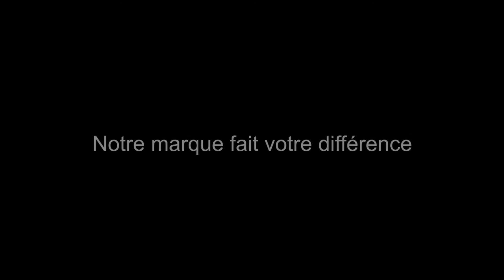Promocash - Engagement Qualité Restauration - Viande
Découvrez le film de Promocash sur la gamme Engagement Qualité Restauration (EQR).
Produits à retrouver dans les rayons : marée, boucherie, fruits & légumes.